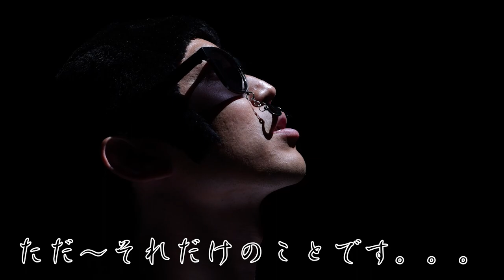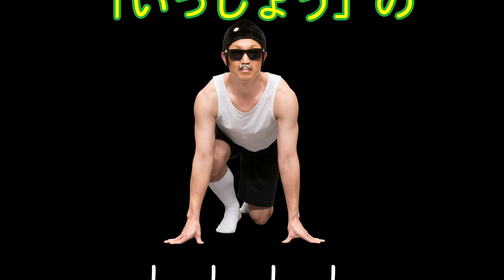「みんなで一生青春ダンシングしりとり」ずんとあるす2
「第38回倉敷音楽祭　みんなで一生青春ダンシング！しりとり」の見本動画です。
「みんなで一生青春ダンシング！しりとり」はだれでも気軽に参加できるダンスのワークショップ。
講師の須原由光（ズンチャチャ主宰）と見本動画にも登場しているズンキャラが丁寧にレクチャーするので、初めてでも大丈夫。

【公演情報】
「みんなで一生青春ダンシング！しりとり」
日時：令和6年3月20日（水・祝）
【午前の部|小学生以下】10:30～11:30
【午後の部|中学生以上（年齢制限なし）】14:00～16:00
場所：倉敷市芸文館アイシアター
参加費：無料（要事前申込）

下記の申込フォームからお申込みください。
→近日中に公開予定です。

【申込期間】
1/29(月)9:00～3/10(日)23:50
※先着順受付のため、申込が定員に達した場合は締切日前に受付を終了する場合があります。

出演　：　ズンチャチャ(ズンキャラ）
江口 久美子　倉田 こまこ　古南 佳子　佐々木 侯至　原 克子
森安 みどり　森脇 皐太　山田 暢子　山部 遥

音楽・ロゴデザイン：　松下 徹
動画撮影　：　木村 琢磨  (はち株式会社)
照明　：　ステージ岡山
記録写真　：　yukiwo
アシスタント　：　古南 里沙子
衣装協力　：　倉敷市立短大子どもの劇場

演出・振付・編集　：　須原 由光

制作　：　アルスくらしき（公益財団法人倉敷市文化振興財団）
＠玉島文化センター　2023年度作品
ZUN TO ARS 2　「Dancing SHIRITORI」

Performers　：　ZUNCHACHA
Kumiko Eguchi,   Komako Kurata,   Yoshiko Kominami,   Koshi Sasaki,   Katsuko Hara, 　Midori Moriyasu,   Kota Moriwaki,   Nobuko Yamada,   Haruka Yamabe

Music, Logo design　：　Toru Matsushita
Videographer　：　Takuma Kimura (Hachi Kabushiki gaisya)
Stage lighting　：　STAGE OKAYAMA
Making photo　：　yukiwo
Assistant　：　Risako Kominami
Costume cooperation　：　Kurashiki City College Kodomo no Gekijo

Direction, Choreography, Editing　：　Yoshimi Suhara

Production 　：　ARS KURASHIKI （Kurashiki Cultural Promotion Foundation）
＠Tamashima culture center　2023